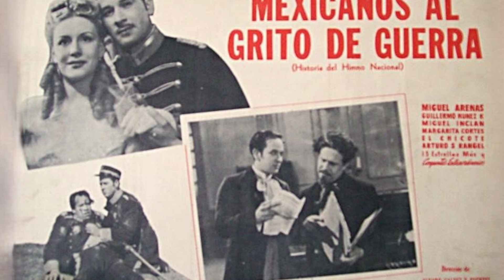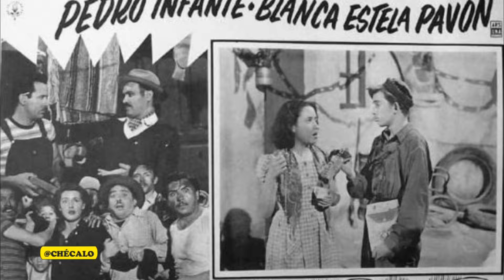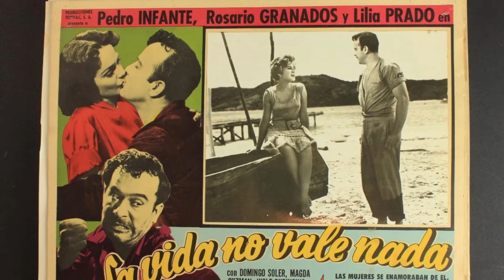ANÉCDOTA DE UNA PROMESA NUNCA ANTES CONTADA DE PEDROINFANTE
En el vibrante mundo del cine mexicano de la década de 1940, el destino entrelazó las vidas de dos jóvenes que apenas comenzaban a forjar sus caminos en la industria cinematográfica. Rogelio A. González, un actor de reparto con grandes aspiraciones, y Pedro Infante, un nuevo talento que empezaba a ganarse un lugar en los corazones del público.